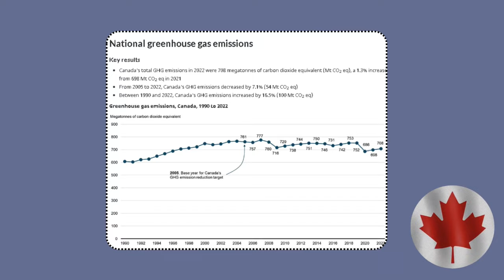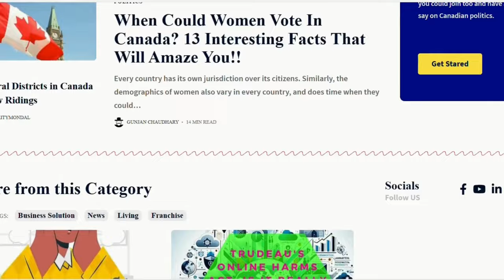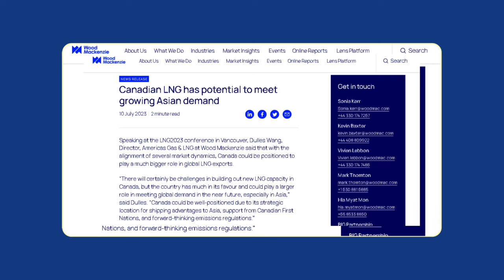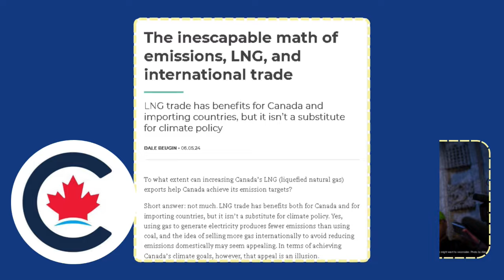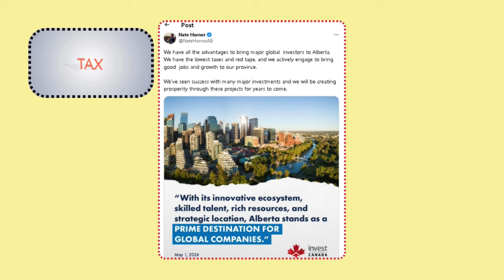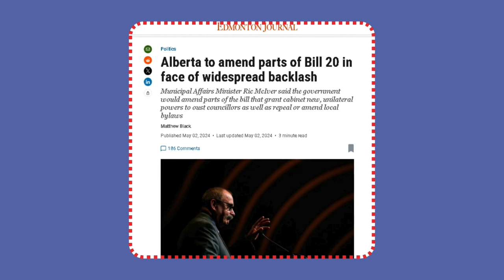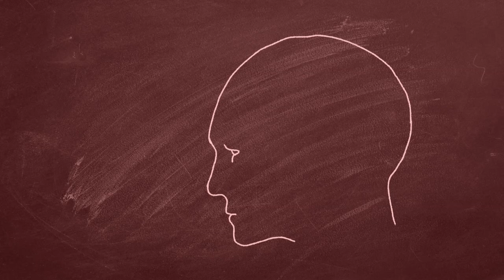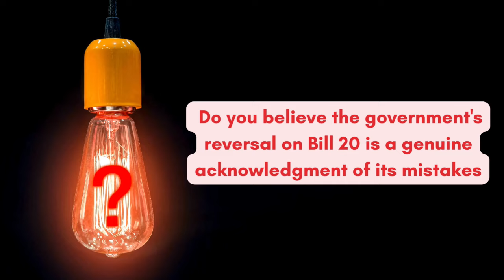Danielle Smith Abandoned Justin Trudeau's Government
Danielle Smith abandoned Justin Trudeau's government and is no longer getting help from the federal government. While the promise of leveraging natural gas to reduce emissions and bolster the economy is enticing, it's essential to critically examine the realities and implications of such assertions.

The Liberal government's approach to energy and environmental policies has been criticized, but is it fair to solely blame them for the challenges Alberta's economy faces?

Moreover, while Danielle Smith may advocate for Alberta's interests, her stance must also be scrutinized. Is she truly championing sustainable and equitable solutions for all Canadians, or is her agenda driven by partisan interests?

🔒 Copyright Information 🔒